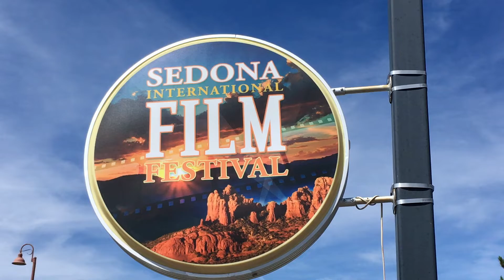VoilaTour2018 Vlog, Day 3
Tessa E. Official VoilaTour2018 Vlogger!